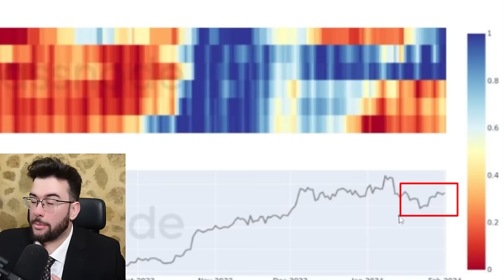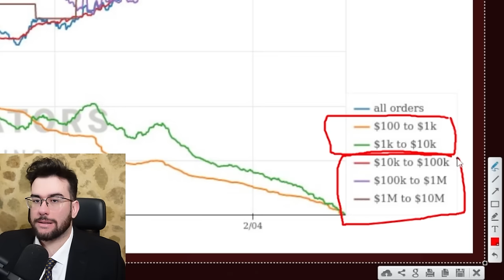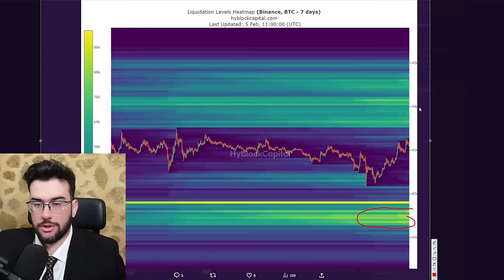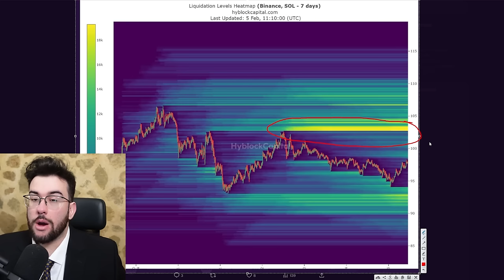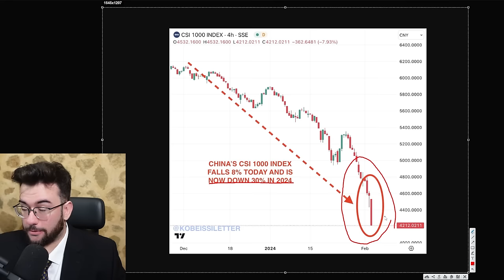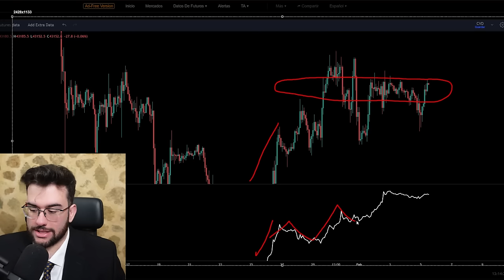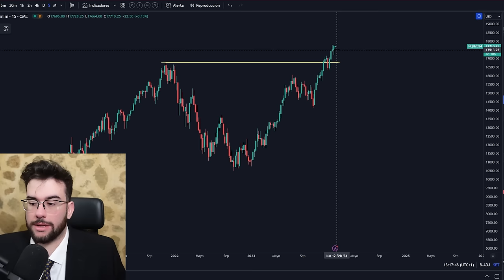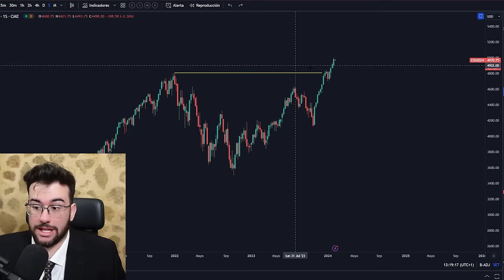🔥ATENTO: GRAN DIVERGENCIA En BITCOIN, Retail VENDE Ballena COMPRA !!